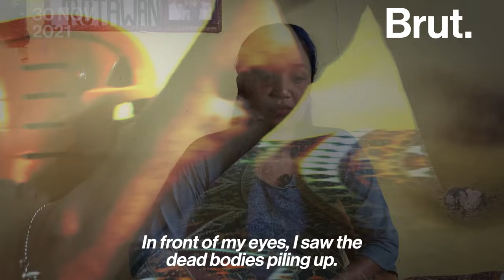Meet The Girl Who Testified Against Ajmal Kasab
Ajmal Kasab's bullet hit her in the leg during 26/11. She was just 9 then. Thirteen years later, Devika Rotawan spoke to Brut about what she wants from the government...